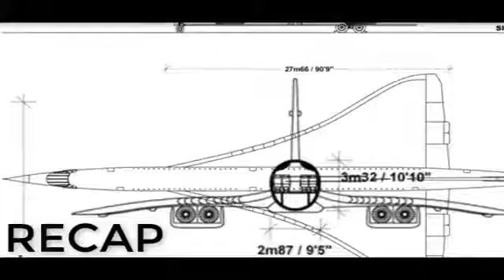Case study about Air France